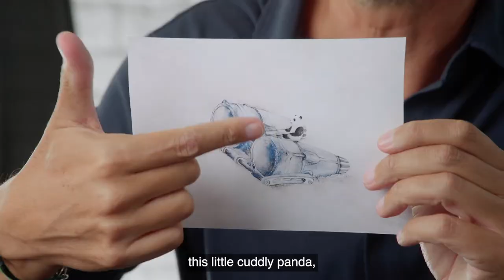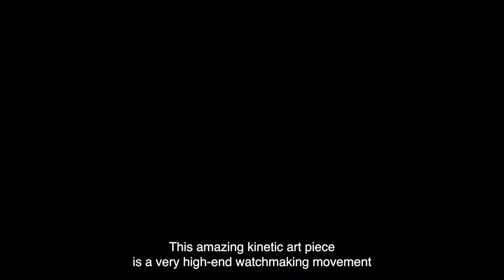MB&F : The HM10 Bulldog transforms into a Panda for Only Watch 2021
The HM10 Panda for Only Watch will not only bring a smile to collectors’ faces, but also capture their hearts with its important cause.
“I first met Luc Pettavino (founder and organiser of Only Watch) and his late son Paul in 2005,” shares Max Büsser. “For me, Only Watch is not a marketing stunt or a feel-good operation; we are intimately linked to the story of Luc, Paul, and all the other kids who suffer from Duchenne Muscular Dystrophy.”